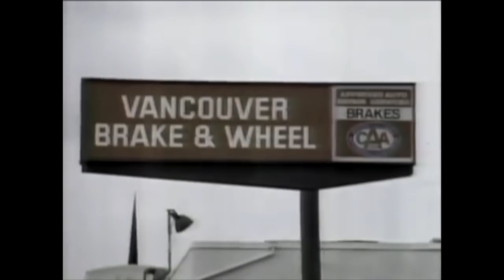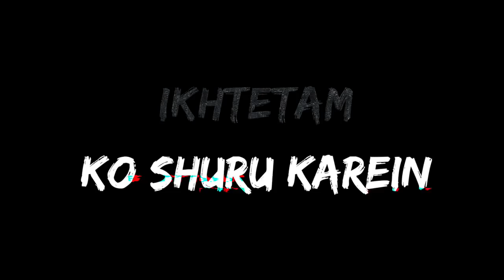Unplanned Events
Assalam u alaikum ,Kuch unplanned events our aik teen vlogger baaqi aap samghdar hein

Hey guys.I am a 15 year old from Karachi Pakistan ,I upload VLOGS , theory videos on The TV show The Flash  I also upload DIY videos and drawing lesson videos  and other different kinds of Vids .My real name is RAYYAN Al.

Peace Out

a